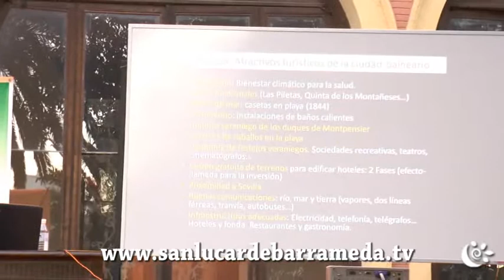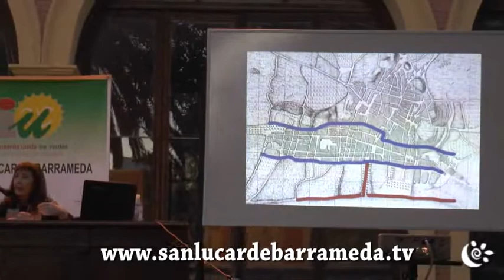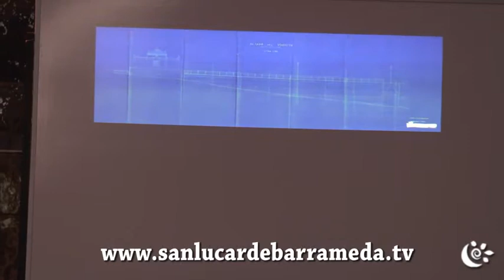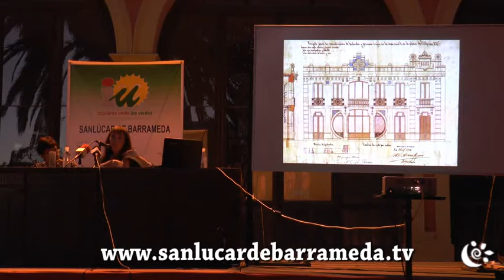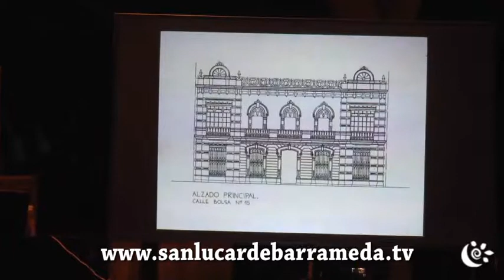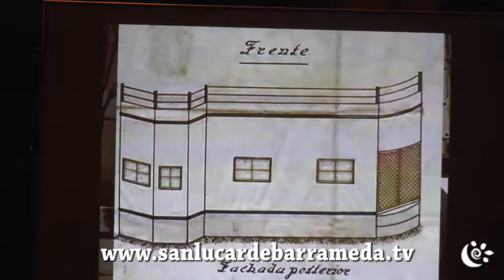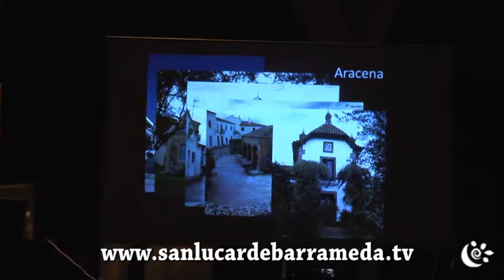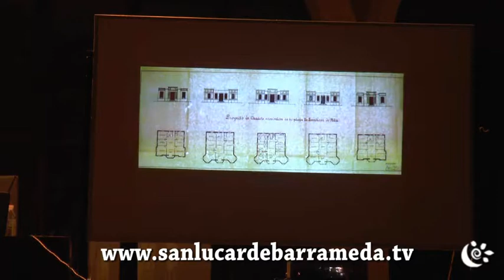Ana Gómez Díaz-Franzón, Encuentros en la Paz